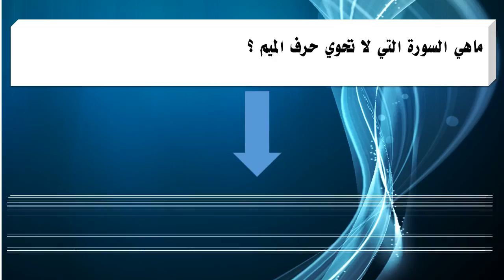ماهي السورة التي لا تحوي حرف الميم ؟